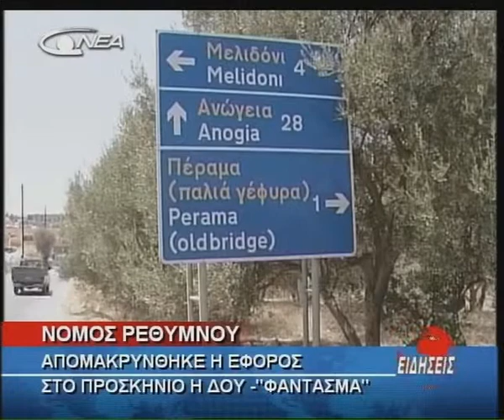02- RE8YMNO APOMAKRYNSH EFOROY (26-05-2010).avi